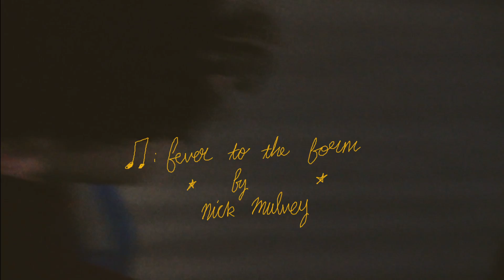Hudson River Park | October 23, 2017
Light.x